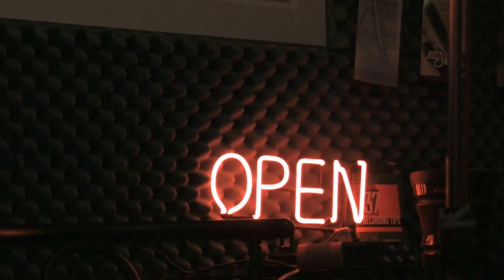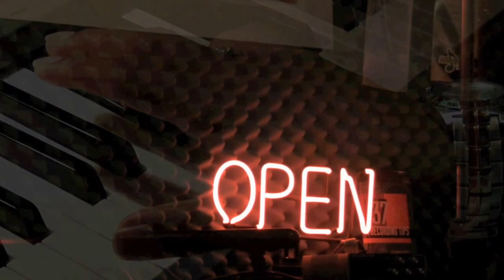Duce Thomas "Recovery"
This original song was the 1st track done by DUCE after his Hip Replacement Surgery. I Think he was starting to feel pretty good! (hahahah).
Written & Produced By DUCE. The Video was shot By Adlai Alers-Velez @ "Duce-Iz-Wild Studios in Fayetteville, NC. A Chicago Native, Duce will always represent the CHI-TOWN Flavor.

Hope U can Recover from this nice rhythmic muzik.